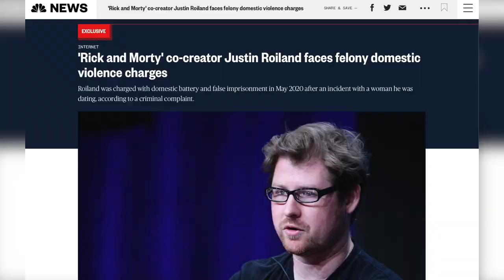The Unexplained Horrors Behind Tar: Tar Spoiler Review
Tar stars Cate Blanchett, who plays a composer conductor who slowly loses her mind. Only a few days remain before her major concert of Mahler's 5th with the Berlin Philharmonic.

-Griffin